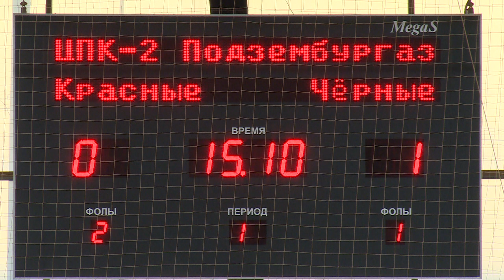Победителей районного первенства по мини-футболу чествовали в УСК «Подмосковье»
Награды – лучшим: победителей районного первенства по мини-футболу чествовали в Универсальном Спорткомплексе «Подмосковье». Наша телерадиокомпания также учредила приз – за самый сильный удар по мячу.